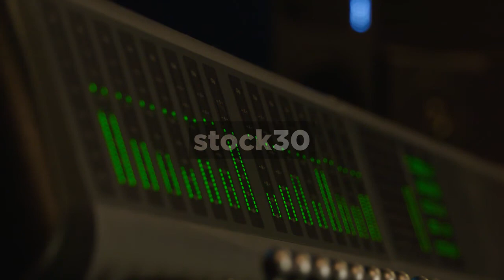Audio Level Meters On Mixing Desk In Recording Studio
Audio level meters on Avid ICON D Control control surface in recording studio